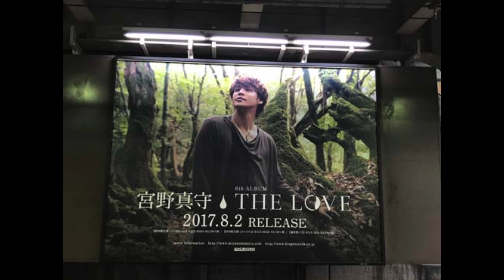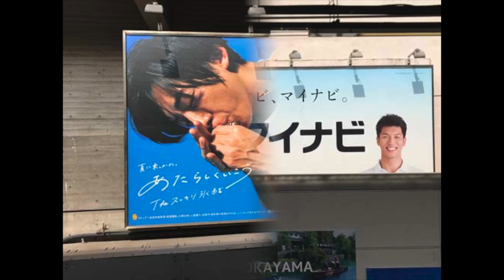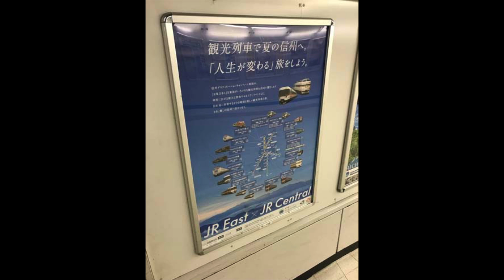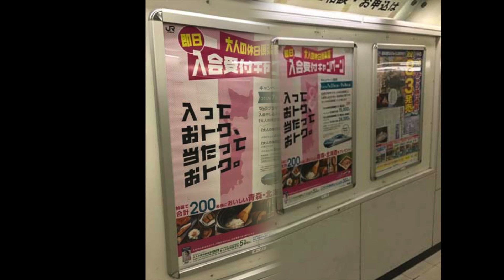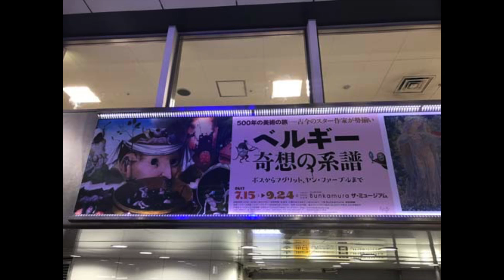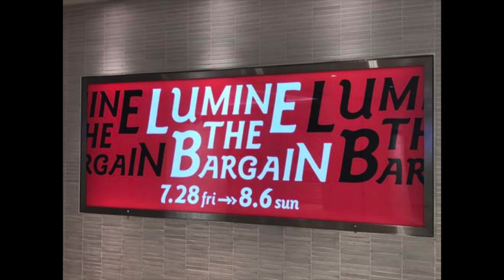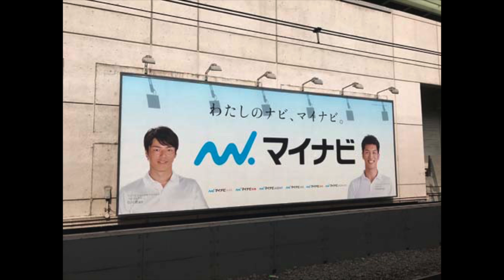スプラトゥーン2,他【新宿駅 1】広告スライド★2017.8.5：Week31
- Shinjyuku Station HOT 100 Graphics（Aug. 5, 2017）Vol.1